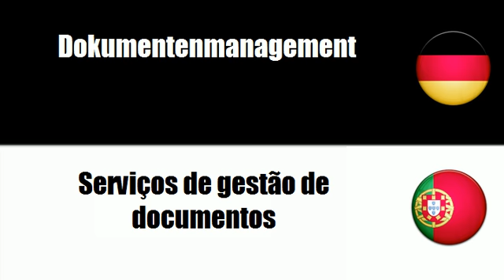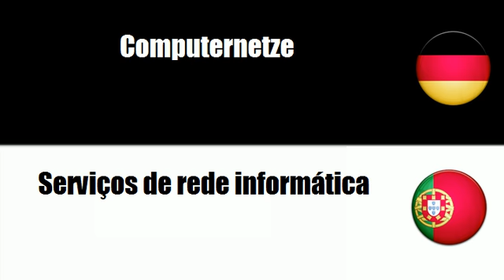Portugiesisch lernen = Datenverarbeitungsdienste